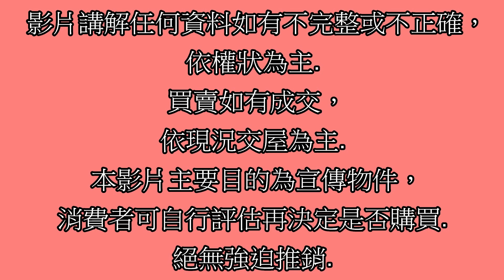Google 土城房屋阿德 趙育德 0958702518(海山商圈 樂利國小步行200公尺到家 海山站步行400公尺到家)屋主急售1098萬,新北市土城區裕生路(3房30.81坪)3房2廳1衛1陽台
Google 土城房屋阿德 趙育德 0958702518(海山商圈 樂利國小步行200公尺到家 海山站步行400公尺到家)

屋主急售1098萬,新北市土城區裕生路(3房30.81坪)

3房2廳1衛1陽台

趙育德

我是